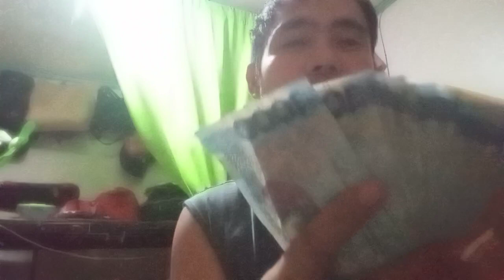recieved 13month pay bayad utang lahat